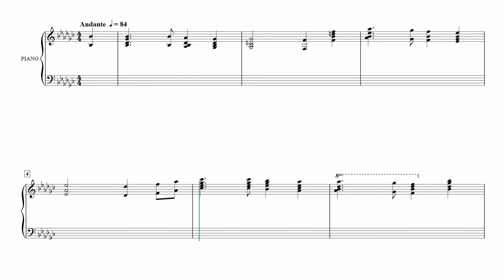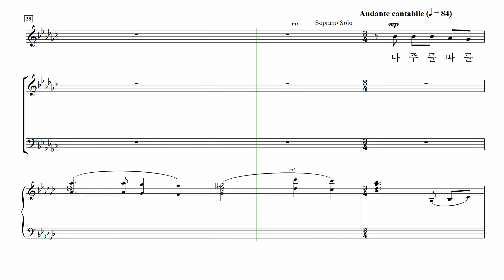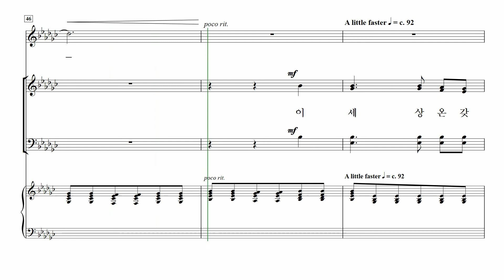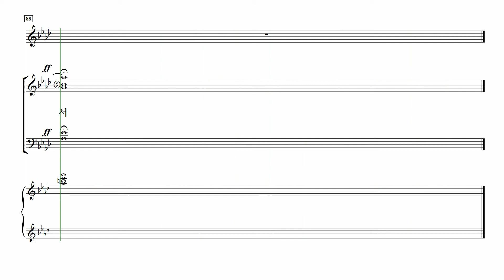[중앙아트] 내리 새 찬양 15. 이 세상 끝날까지 - 테너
내리 새 찬양 - 김종현 편

15. 이 세상 끝날까지
✔ 한 번 찬양하는 것은 두 번 기도하는 것과 맞먹습니다. 때로 장시간 기도하는 것보다 영감과 은혜가 넘치는 찬양 한 곡을 부르거나 듣는 것이 영혼에 더 큰 유익이 될 수 있습니다. ​
✔이현철, 조혜영, 정남규, 이범준 등 명실상부한 합창 작곡가들의 곡이 수록된 『내리 새 찬양』을 통해 대원들뿐만 아니라 찬양을 듣는 교우들에게도 큰 감동과 은혜를 선사하기를 기대합니다.​
✔성 아우구스티누스는 우리가 천국에 가면 어린 양 그리스도 예수의 보좌를 중심으로 오로지 "안식하며 바라보고, 바라보며 사랑하고, 사랑하고 찬양할 것"이라고 말했습니다. 해처럼 빛나게 될 그날을 고대하며 이 찬양곡집이 널리 널리 보급되기를 기원합니다.​